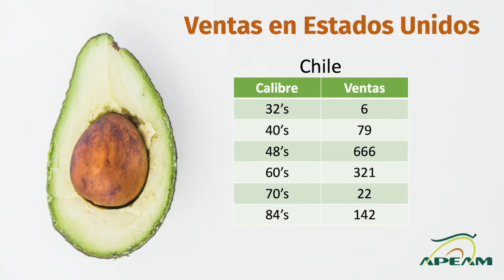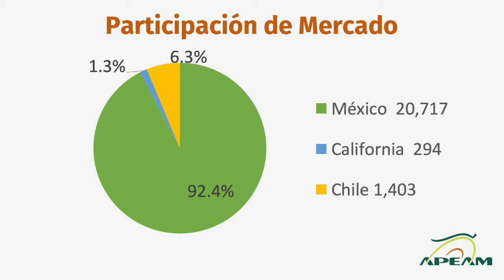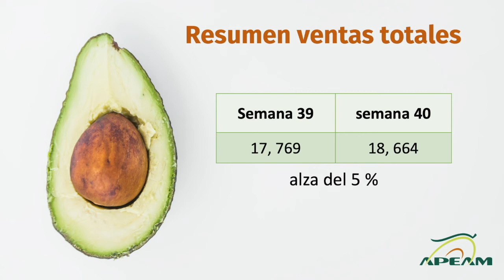Informe IDM Semana 40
APEAM Informa: Semana a semana, te compartiremos el Informe de Mercado (IDM) de APEAM, en el que presentamos la información detallada de los envíos de aguacate mexicano a EEUU y a otros mercados, esto con el objetivo de ayudar a productores y empacadores en la toma de decisiones.

Te presentamos el Informe IDM de la semana 40.